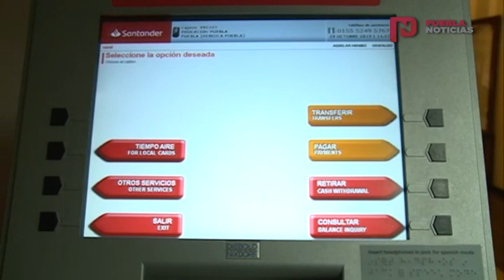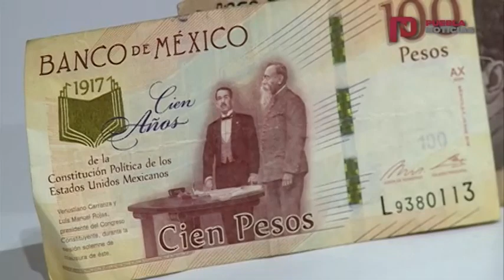DÍA MUNDIAL DEL AHORRO